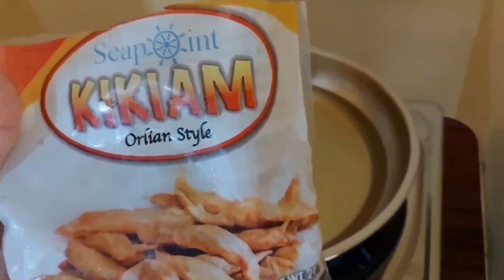Magluto tayo ng Kikiam at sauce!!!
Ingredients:
kikiam
mantika
bawang
sibuyas
cornstarch
paminta
magic sarap
suka
toyo
lutong bahay
lutong pinoy
cooking
BatangueñongBisaya
BB